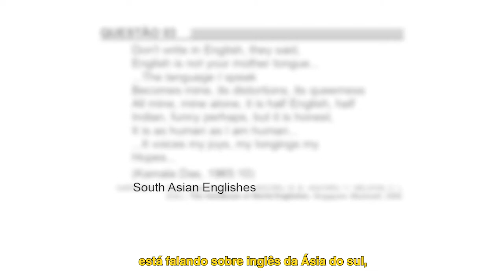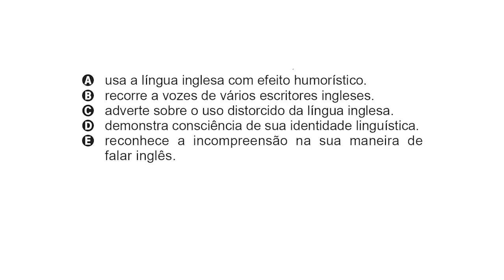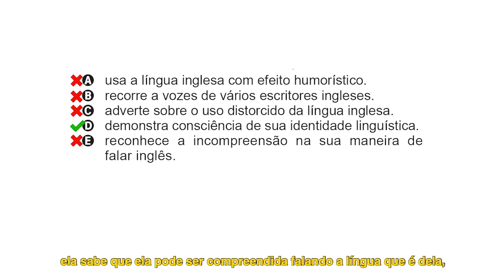Caiu no Enem - Inglês- Questão 03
Studying English? Então, confira a resposta da questão 03 do Enem 2018 na série CaiuNoEnem.